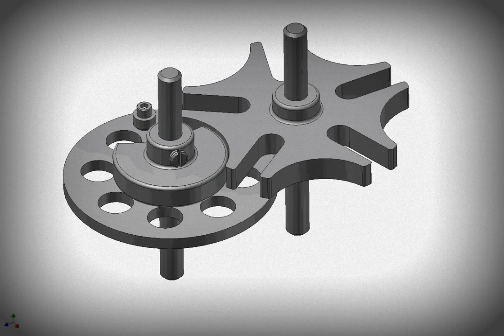Geneva Cam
Here is a vido that I created by driving a constraint and using Inventor's Contact Set option